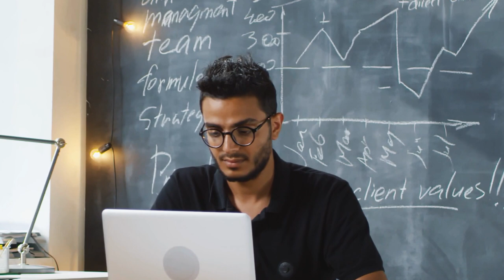Warum du mit harter Arbeit niemanden mehr schlagen wirst (als Unternehmer)